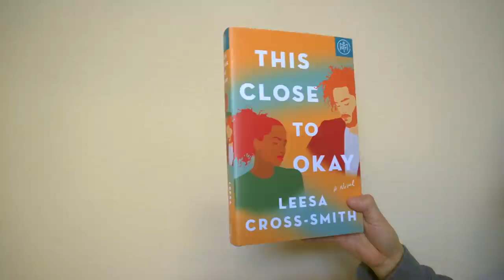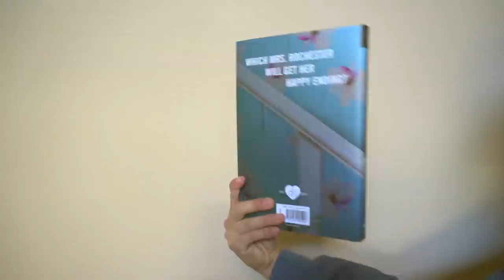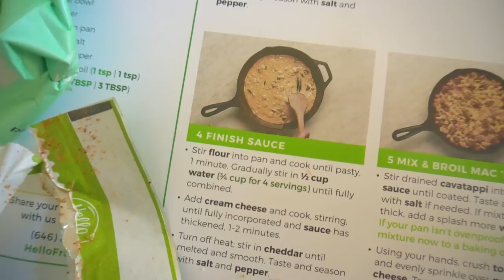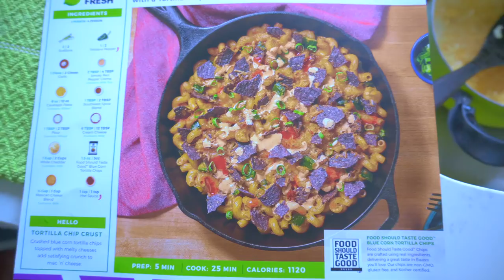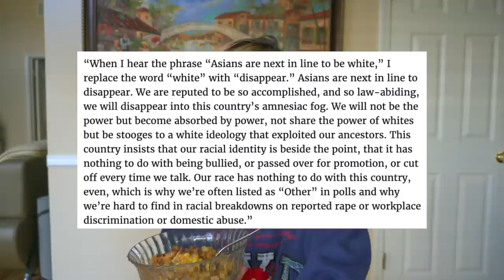I cook mac & cheese very badly while chatting YA fantasy, anti-Asian feelings, & Indigenous stories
I showed Chanelle pics of what my food turned out like and she said she will be disliking this video.

The first book I read this month was a previous BOTM choice so I'll link to the BOTM site for that since you can get any of their books for $5 (free shipping) with my code if you live in the US!

TIMESTAMPS
📕 0:00 - Book of the Month
📕 01:37 - Girl, Serpent, Thorn
🧑‍🍳 12:05 - Cooking Tutorial
📕 13:40 - Minor Feelings
📕 19:39 - Spin the Dawn
📕 22:39 - There There

👍 1 like = 1 demon girlfriend who steals your glove ;)
👎 1 dislike = 1 bite of my mac and cheese that you have to swallow down. Yes, with the sauce included